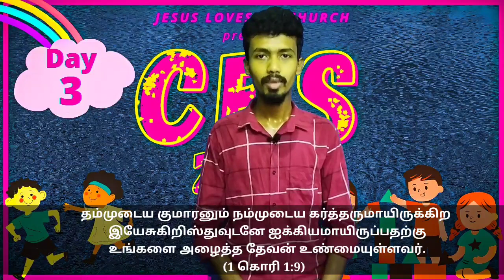VBS Day 3|Jesus Loves Me Church|Children's Time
Hello Children's enjoy your Day 3 VBS.